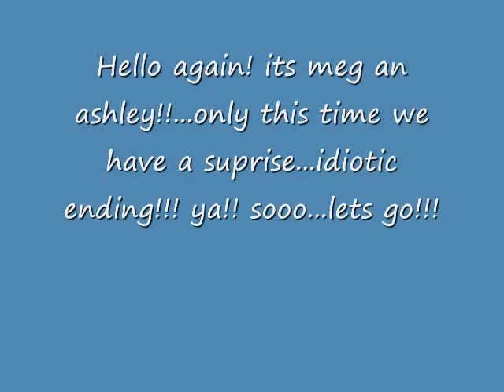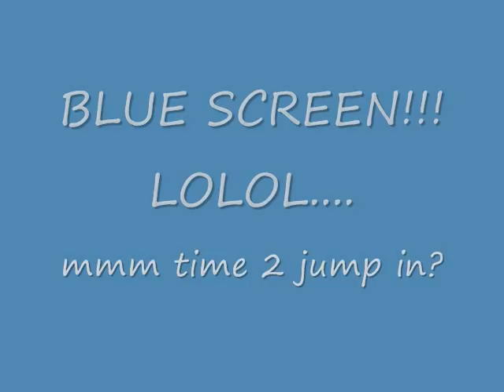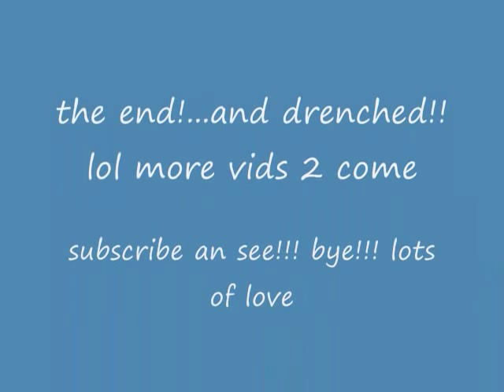WET AND WILD!!!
LOLOL EPIC ENDING. REST IS 2 FUNNY